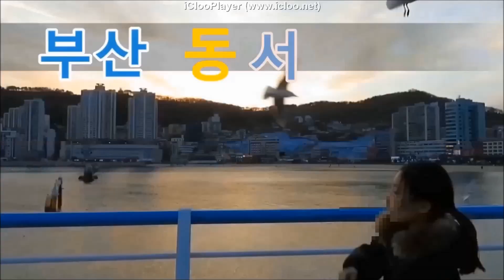임채무 직캠(9988내인생,당신과나) 2019부산대저 토마토축제 Busan TomatoFestival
subscription, like  thank you ^^